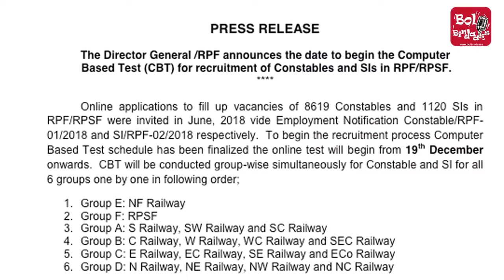RPF SI/CONSTABLE भर्ती परीक्षा 2018 की तारीख घोषित, ये है पूरी जानकारी | Bol Bindaass